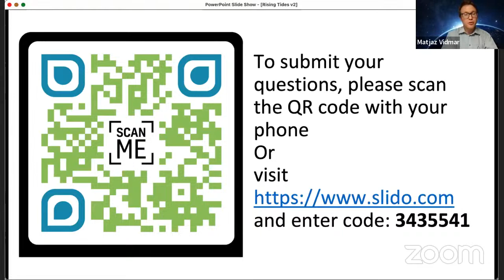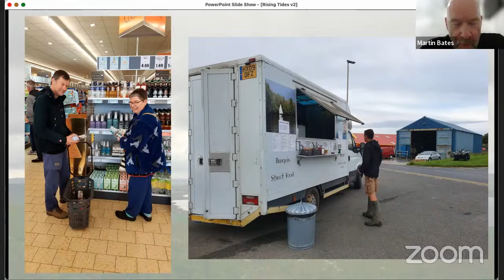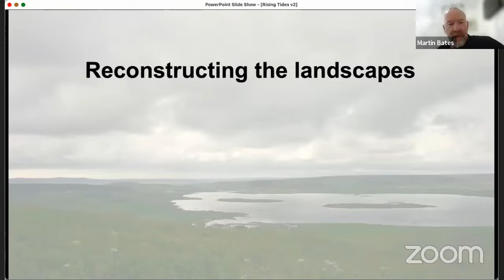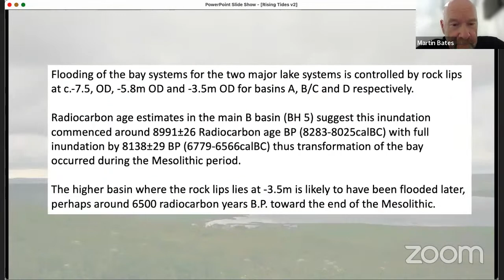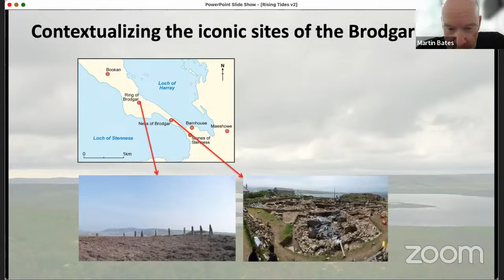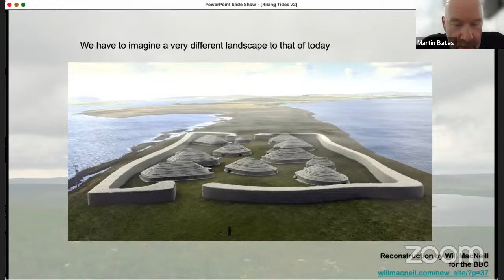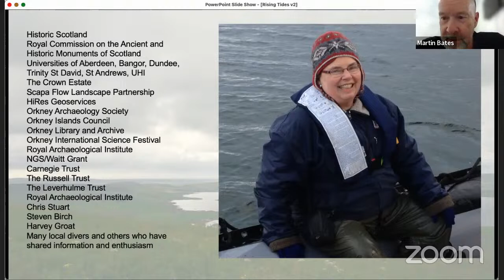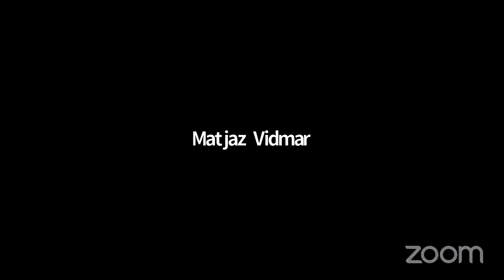RISING TIDES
The great iconic Neolithic monuments of Orkney are not the beginning of the story of people in the islands. It’s now recognised that this began with the arrival of hunter-gatherers some 10,000 years ago.

The discovery of this long-lost part of Orkney’s past is due in particular to the immense commitment and ability of Caroline-Wickham Jones. Through her own research and with the encouragement of others we have a far richer understanding of the early history of Scotland.

The legacy of her work, including investigations in the Bay of Firth and the Lochs of Stenness and Harray, is described by Prof. Richard Bates (University of St Andrews) and Prof. Martin Bates (University of Wales Trinity St David) from the Rising Tide project team.

All the online events in this year’s Festival are free of charge. If you are enjoying our online sessions, please consider supporting the Festival with a donation. Click the link below to donate and we thank you warmly for your support.